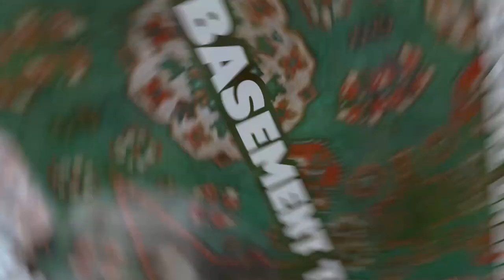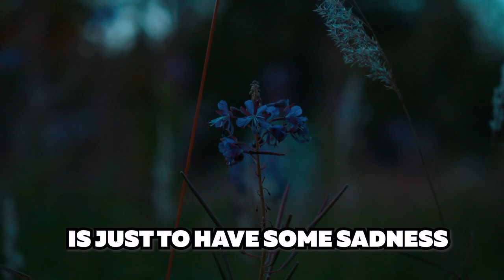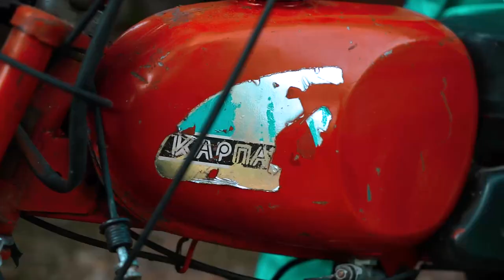SUPERGOPNIKS - Igor's Dacha Adventures - Village Lifestyle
Hello dear gopniks! We are on Igor's Dacha!
We started a new type of format - 15 minutes video - write in comments if you like it and want larger videos, and make more comments, it helps to raise video to the tops)
Here you will see:
Igor's old house, toilet, basement, living house, motorcycle, local shop, how to chop woods and dress like a dacha slav.
And BTW it is a first video in our Village Dacha Series, two or three more is about to come!
All music in this video is HBKN, and if you want to download it there are two ways:
1. You can get it on spotify and all the other platforms
Or else check our MUSIC playlist - it's all here.

SPASIBO to all patrons:
ChrisD, Kvelta, Matthew Desrosiers, RedStar_74, Silenos999, Tomthechosen1, Uncle Misha, Епископ Гопник, Николай Кириллов.